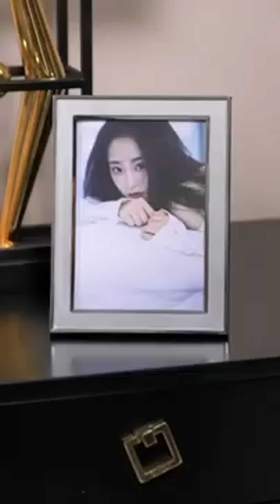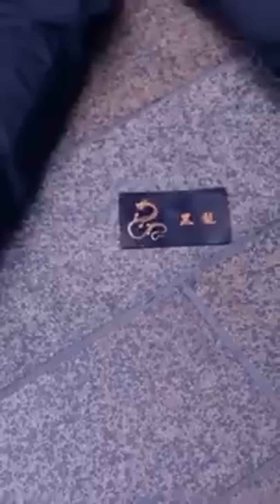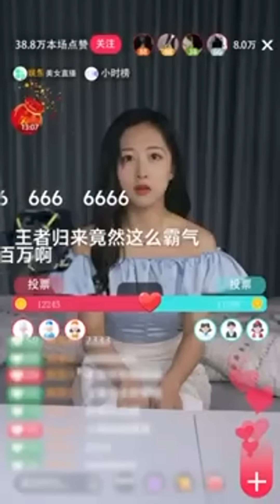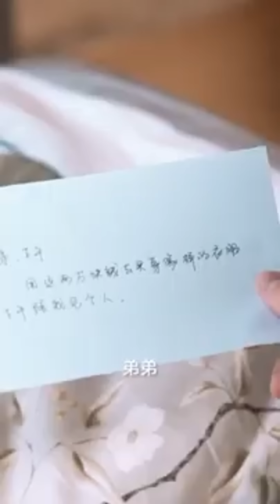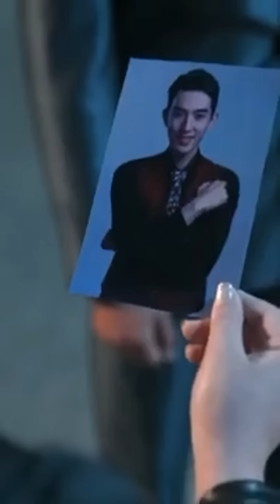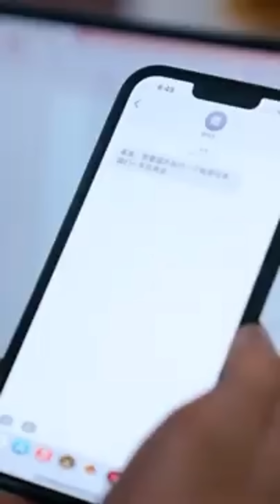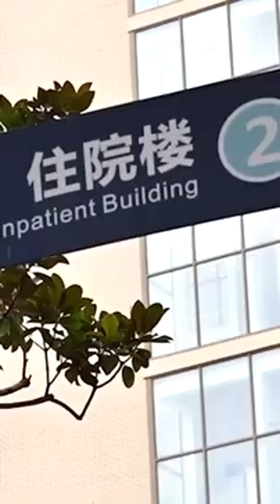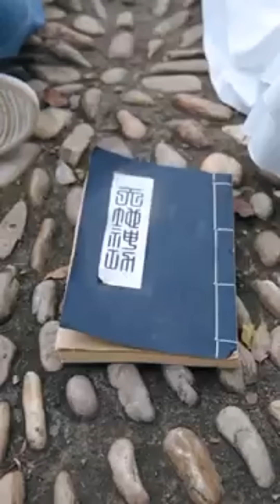我的七个绝色姐姐 全集（01- 150）都市 爱情 姐弟恋 离家15年隐藏身份回家 寻找七个青梅竹马的姐姐 MySevenStunningSisters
女神